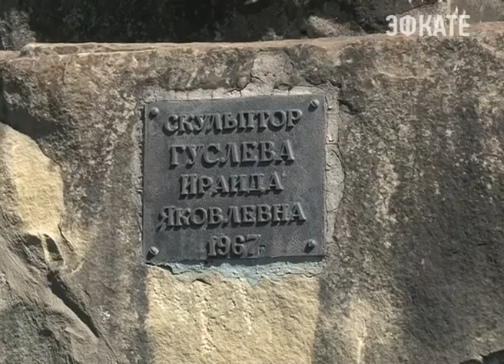Сочинцы вышли на субботник. Новости Сочи Эфкате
В минувшую субботу сочинцы вышли на субботник. Он проводился во многих районах города, причём по инициативе неравнодушных людей. Так, например, была вычищена скульптурная композиция «Мацеста». А в Адлере жители инициировали спил сухостоя.

Сочи. Новости.
Телеканал Эфкате.